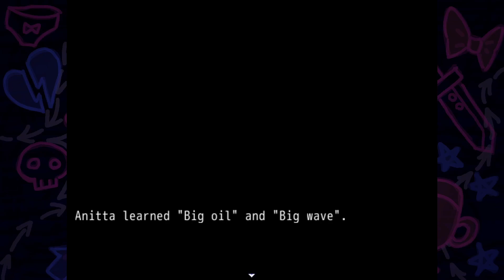Breaking the Rules - Demonpact: Clarice - Episode 2 [Let's Play]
What's the worst that can happen?

About this game:
Two furry losers summon a demon girl! Now they have to find someone to take their place as her demonic sacrifice. As the story unfolds, a sizable reward will be placed on their heads. The police, bounty hunters, vigilantes, garbage cans, formless amalgams and other devilish foes will commit dastardly deeds to seize this delectable bounty.